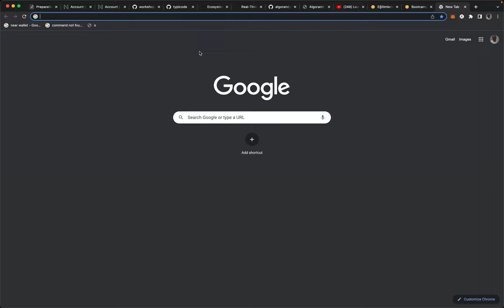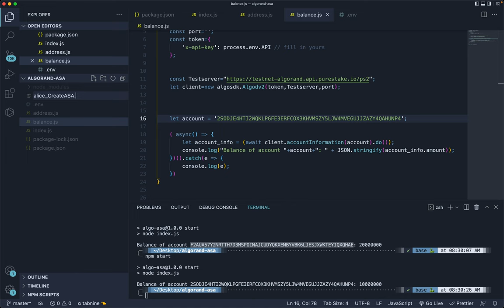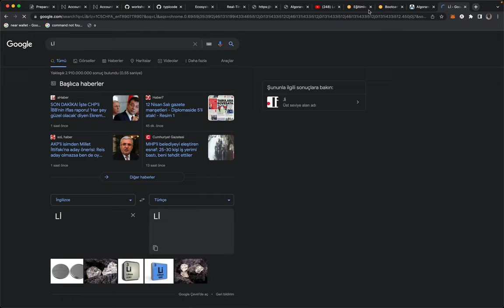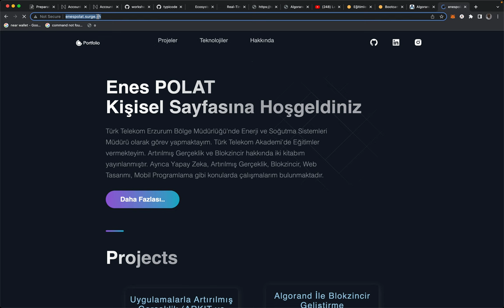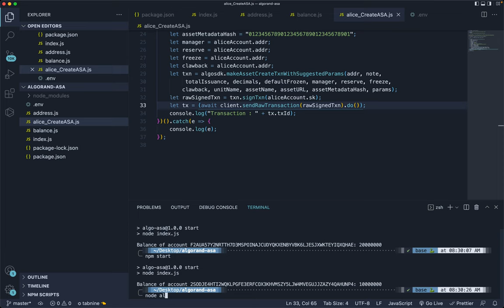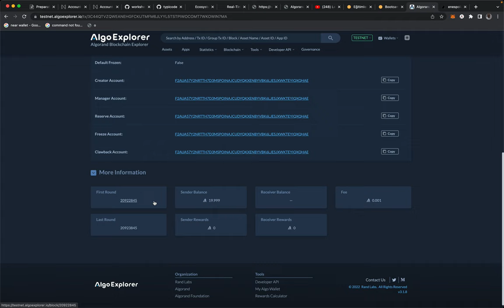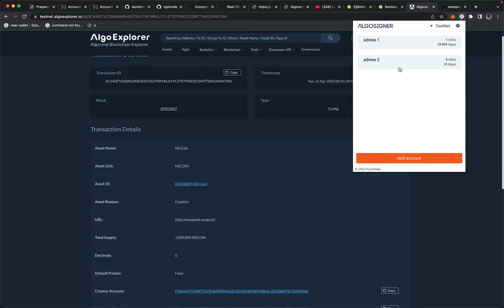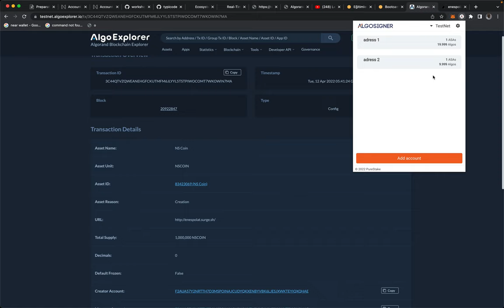3 ASA Oluşturma